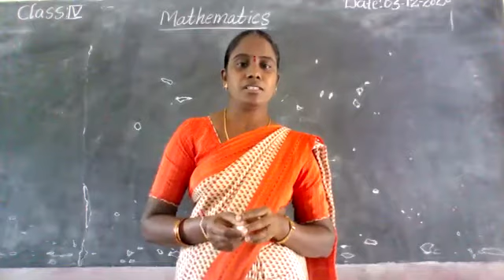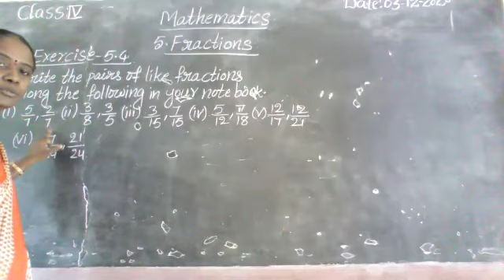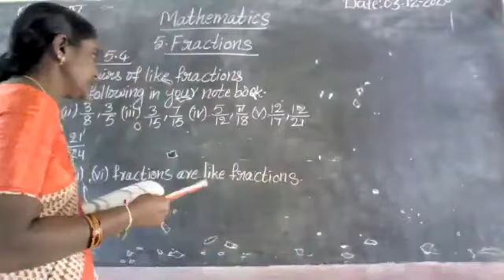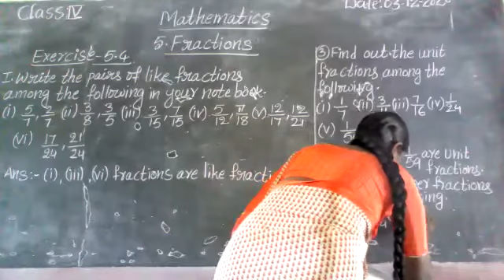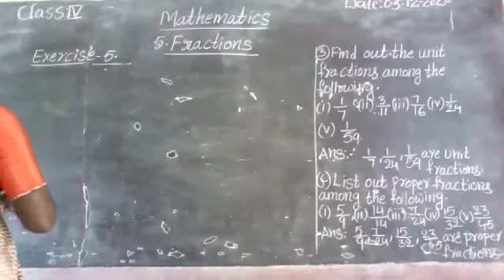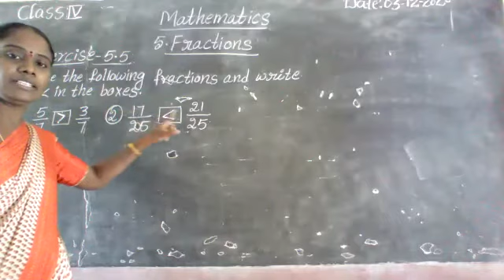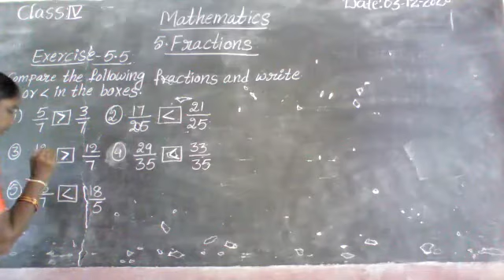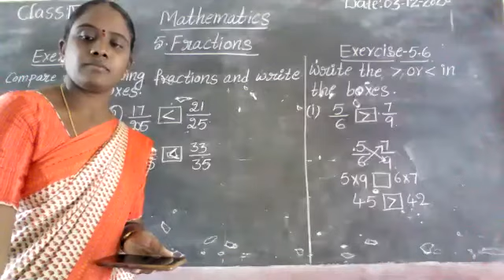IV Class Mathematics (03.12.2020) From Vivekananda High School, Ramannapet